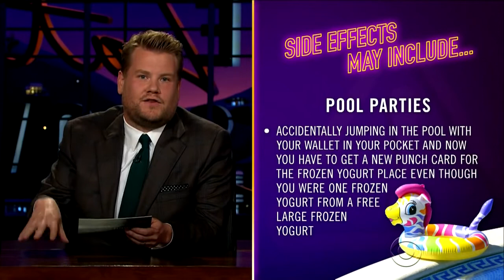Side Effects May Include: Pool Parties, Jorts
James looks at items and things we encounter all the time and shares the hidden side effects you may not know exist.